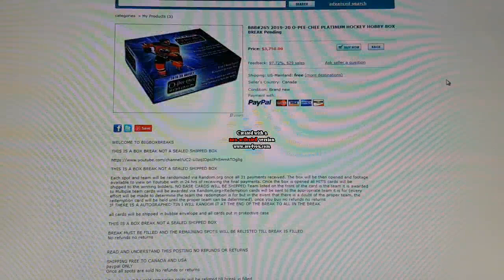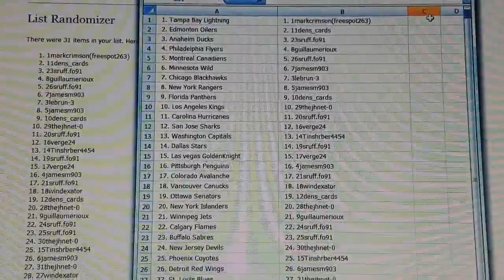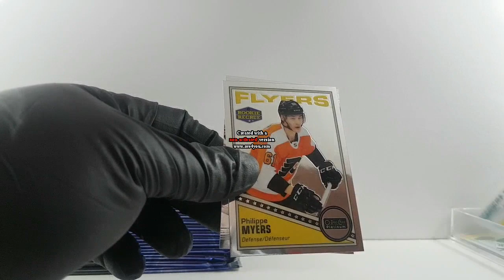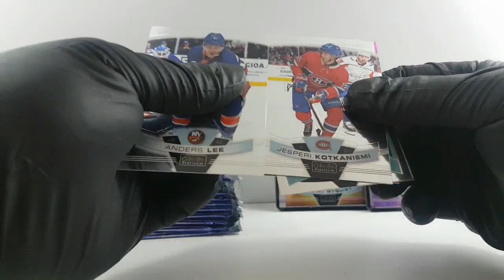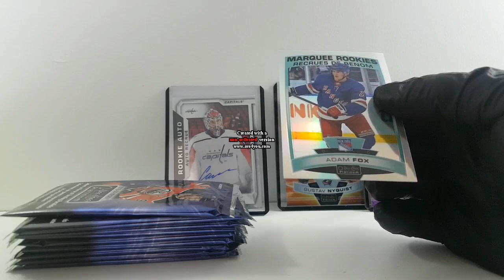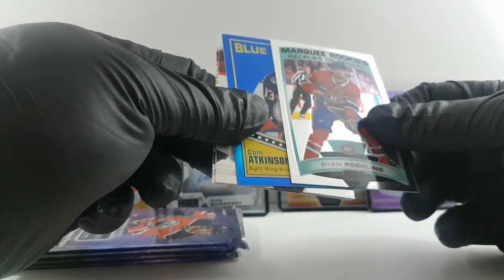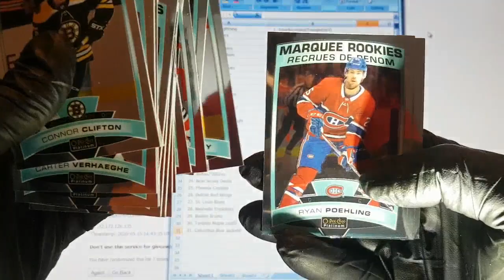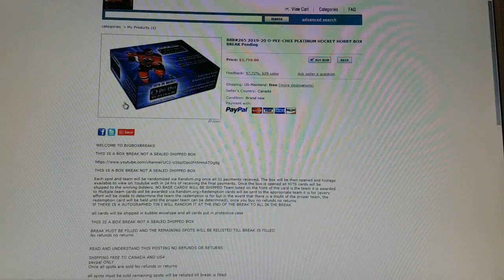BBB#265 2019-20 O-PEE-CHEE PLATINUM HOCKEY HOBBY BOX BREAK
1. Tampa Bay Lightning 1. 1markcrimson(freespot263)
2. Edmonton Oilers 2. 11dens_cards
3. Anaheim Ducks 3. 23sruff.fo91
4. Philadelphia Flyers 4. 8guillaumerioux
5. Montreal Canadiens 5. 26sruff.fo91
6. Minnesota Wild 6. 7jamesm903
7. Chicago Blackhawks 7. 3lebrun-3
8. New York Rangers 8. 5jamesm903
9. Florida Panthers 9. 10dens_cards
10. Los Angeles Kings 10. 29thejhnet-0
11. Carolina Hurricanes 11. 20sruff.fo91
12. San Jose Sharks 12. 16verge24
13. Washington Capitals 13. 14Tinshrber4454
14. Dallas Stars 14. 19sruff.fo91
15. Las vegas GoldenKnight 15. 17verge24
16. Pittsburgh Penguins 16. 4jamesm903
17. Colorado Avalanche 17. 21sruff.fo91
18. Vancouver Canucks 18. 18windexator
19. Ottawa Senators 19. 12dens_cards
20. New York Islanders 20. 28thejhnet-0
21. Winnipeg Jets 21. 9guillaumerioux
22. Calgary Flames 22. 24sruff.fo91
23. Buffalo Sabres 23. 25sruff.fo91
24. New Jersey Devils 24. 30thejhnet-0
25. Phoenix Coyotes 25. 15Tinshrber4454
26. Detroit Red Wings 26. 6jamesm903
27. St. Louis Blues 27. 31thejhnet-0
28. Nashville Predators 28. 27windexator
29. Boston Bruins 29. 13derbyrocks111
30. Toronto Maple Leafs 30. 22sruff.fo91
31. Columbus Blue Jackets 31. 2jackcollectables